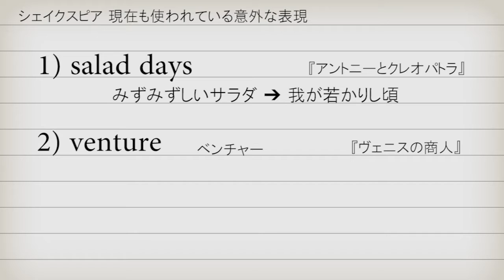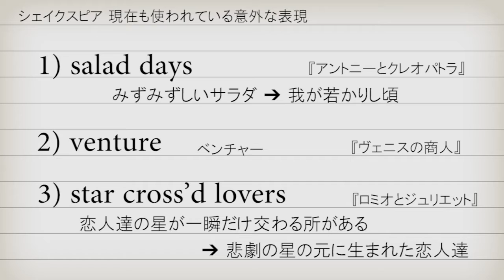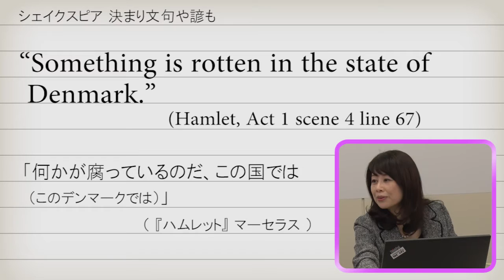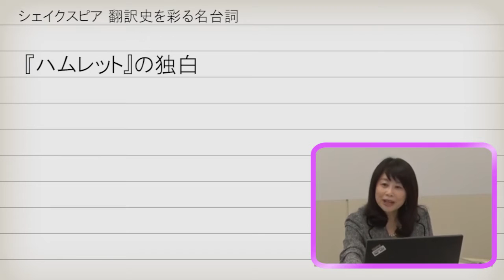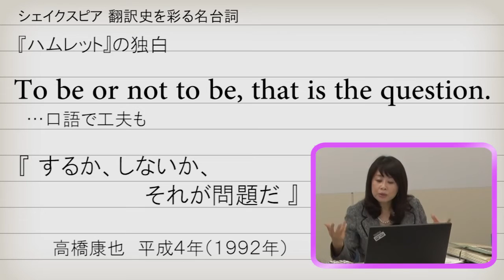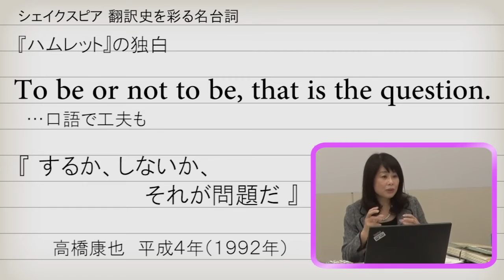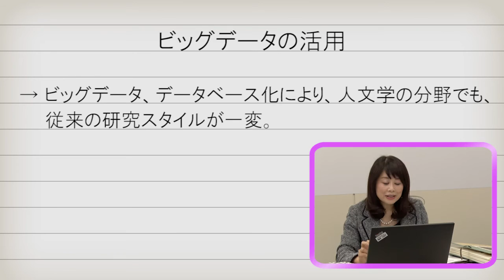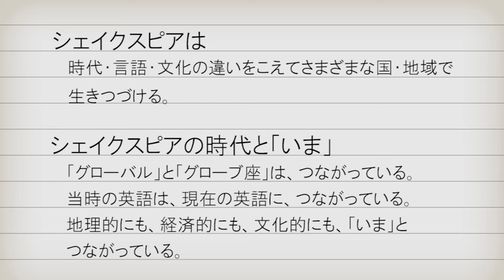「講義の鉄人」シェイクスピア文学の魅力 聖心女子大学・英語英文学科 安達まみ教授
大学の名物教授の授業を紙面と動画でお届けする読売中高生新聞の人気企画「講義の鉄人」。今回のテーマは「英文学」です！　日本のシェイクスピア研究の第一人者のひとり、聖心女子大学の安達まみ教授が、シェイクスピア文学の魅力を徹底解説します！！＝メディア局ストリーム班撮影　２０１７年３月１７日付　読売中高生新聞掲載